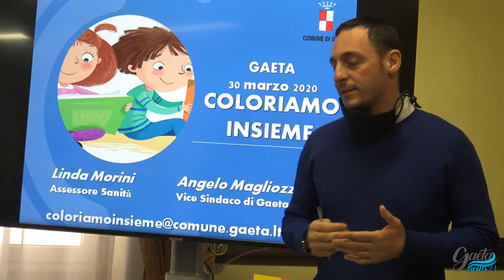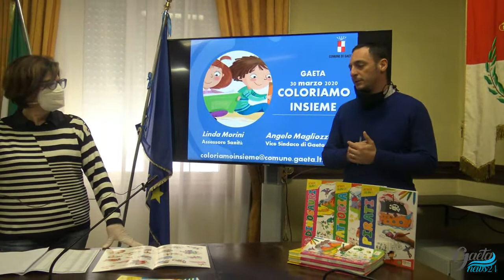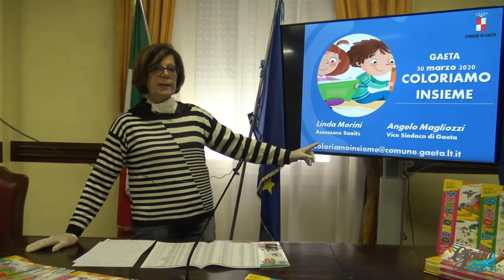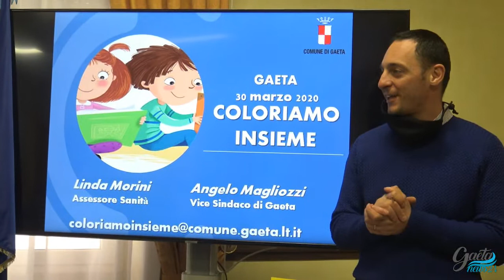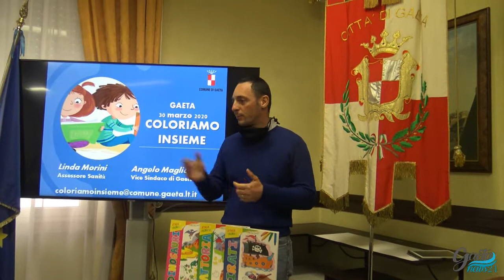"Coloriamo insieme", l'iniziativa dell'Amministrazione Comunale di Gaeta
"COLORIAMO INSIEME", L'INIZIATIVA DELL'AMMINISTRAZIONE COMUNALE DI GAETA, RIVOLTA AI BAMBINI DELLA CITTÀ DAI 3 AI 5 ANNI

Si chiama "Coloriamo insieme", l'iniziativa dell'Amministrazione Comunale di Gaeta, rivolta ai bambini della città dai 3 ai 5 anni in questi giorni a casa per via del Coronavirus. “Coloriamo insieme” - come hanno spiegato il Vice Sindaco Angelo Magliozzi e l'Assessore Teodolinda Morini - ha lo scopo di aiutarli a trascorrere il tempo in queste giornate di isolamento forzato. Gli album verranno consegnati gratuitamente a casa dai volontari. Chiunque fosse interessato non dovrà far altro che richiederli via mail al seguente indirizzo: indicando le proprie generalità e quelle del bambino che dovrà avere dai 3 ai 5 anni.

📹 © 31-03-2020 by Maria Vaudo